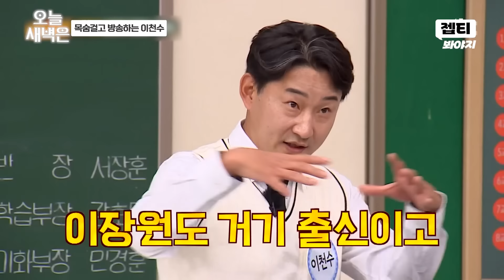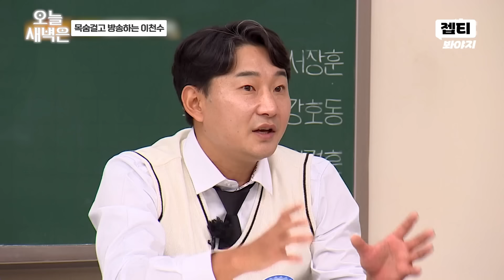목숨걸고 방송하는 이천수ㅣ아는형님│JTBC 211106 방송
강호동 주먹에
진짜 겁먹은(?) 이천수